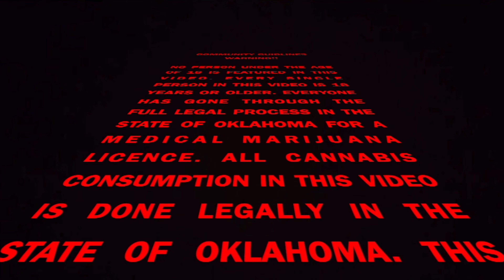JUICE WRLD - QUITTER STUDIO SESSION EDIT (Reaction / Review)